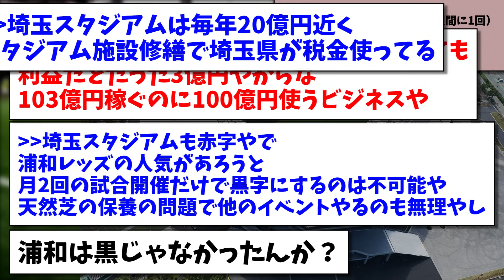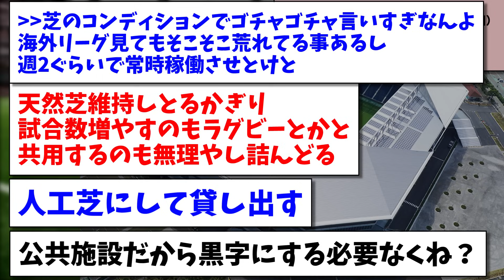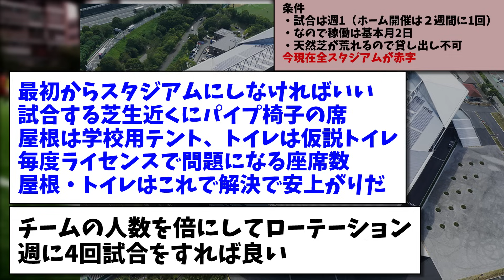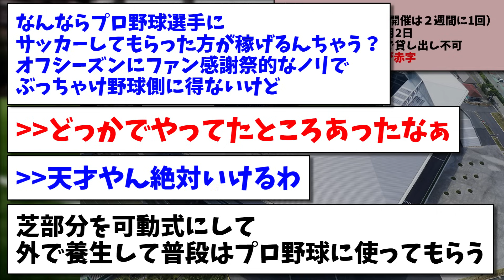【超難問】Ｊリーグスタジアムを黒字にする方法をみんなで考えるwwwww【2chまとめ】